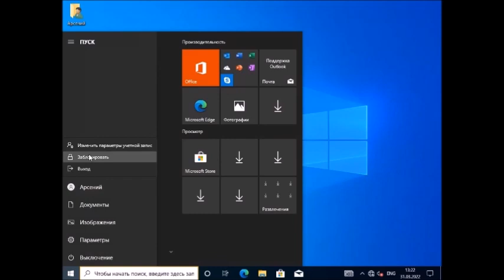Windows 10 с звуками Nokia OS 2008